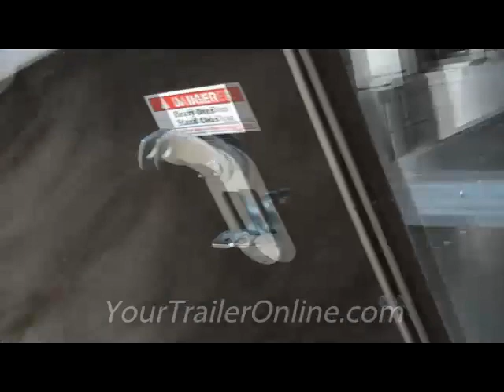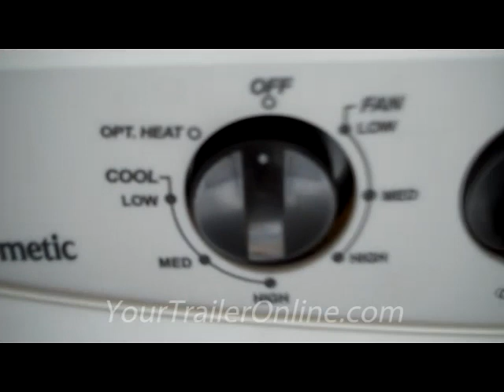8.5x17'-20' TA Harley Concession ATP,M Finish,Ramp1 (HD).mp4